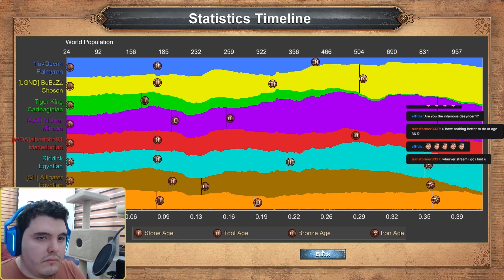Axemen Battles [ES][Age of Empires: Definitive Edition]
Small fight that i found fun!

00:00 - Stone Age
5:49  - Tool Age
19:00 - Bronze Age
27:33 - Iron Age